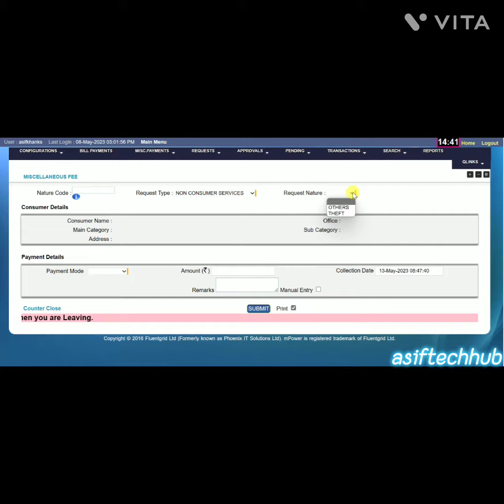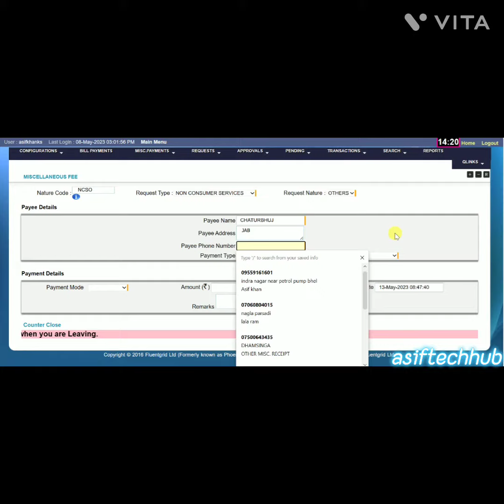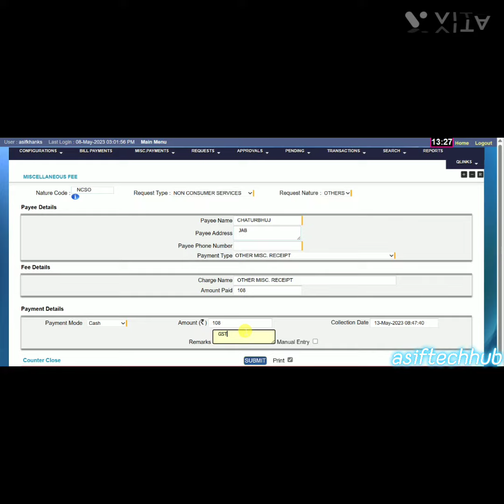Cashier की आईडी से जीएसटी कैसे लेते हैं mpower